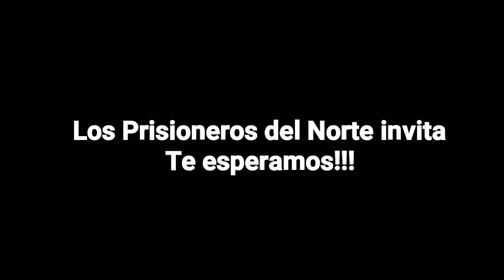Los Prisioneros Del Norte-Dom 15 de Diciembre-Posada Navidena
Los Prisioneros Del Norte estaran presentes este proxim Domingo 15 de Diciembre aportando su granito de arena para esta buena causa. Esperamos que puedan ir raza. Saludos.

Iglesia San Gregorio
10500 Nold Drive

11am-9pm